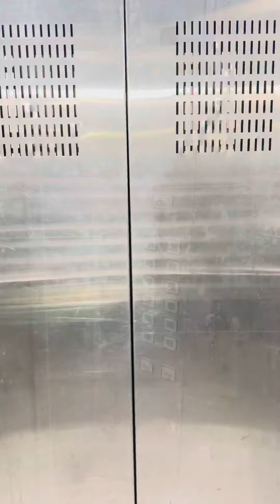Homework colour art 🖼️ art wallpainting wallart walldesing #